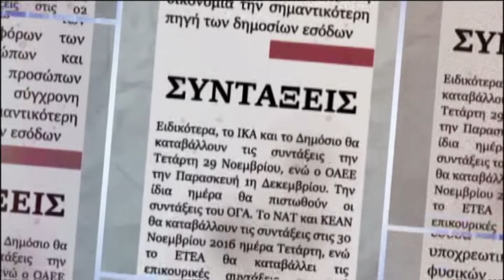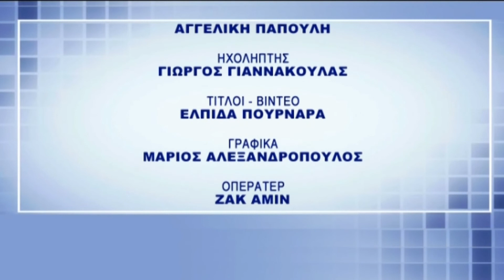Υπάρχει Λύση 26/05/2022 Ι Σ.Μύτιλη Ι SBC TV